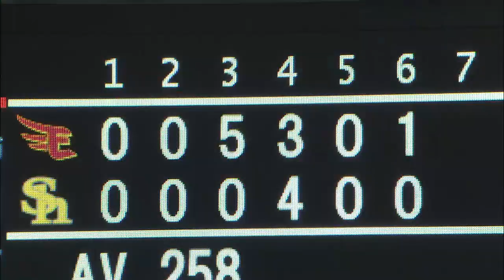【プロ野球パ】自慢のフォークが冴え渡る！ルーキー入野、好投でプロ初勝利の権利ゲット 2015/09/29 H-E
4回途中で降板のレイに代わってマウンドへ上がったルーキーの入野。フォークボールを軸にした投球で相手の得点を許さず、6回までを投げプロ初勝利の権利を持って降板した。 （9月29日 ソフトバンク-楽天）